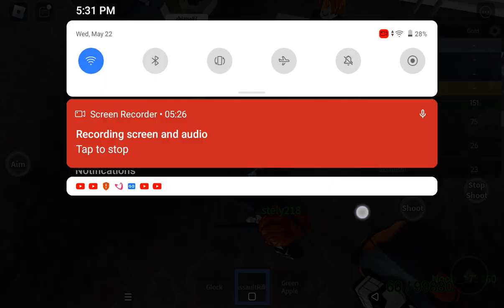SCP-1051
Nevadan Extraterrestrial